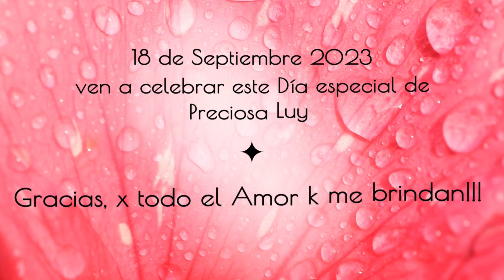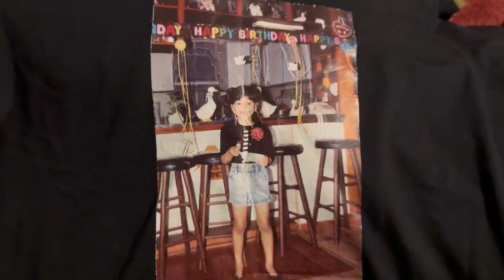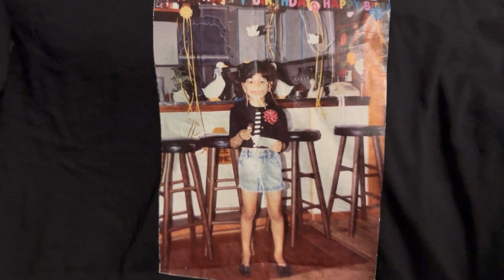VLOG: Mi celebración de Cumpleaños 2023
Hola Chicas bellas! Si t gusta este vídeo xfavor deja tus likes y tus comentarios y nos vemos en el próximo vídeo….Gracias!